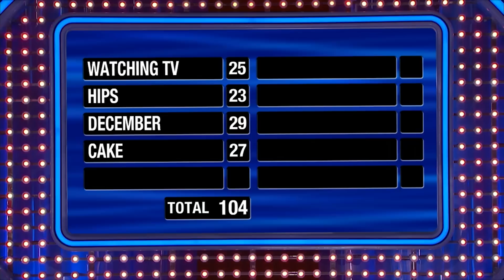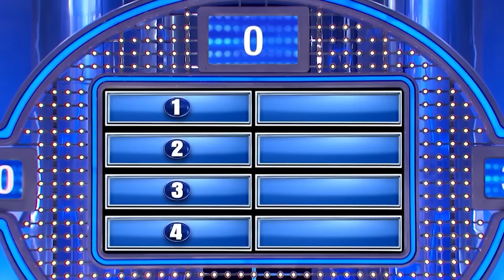Best Of STEVE HARVEY FUNNY ANSWER REACTIONS On Family Feud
Best Of STEVE HARVEY ANSWER REACTIONS On Family Feud